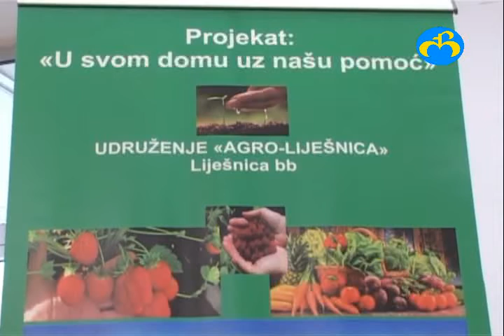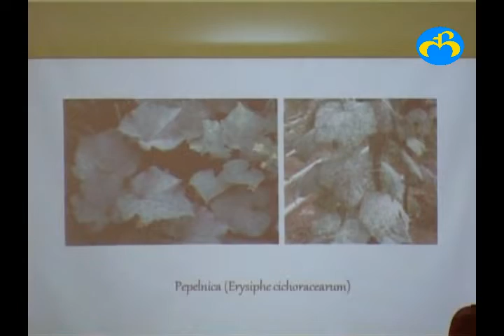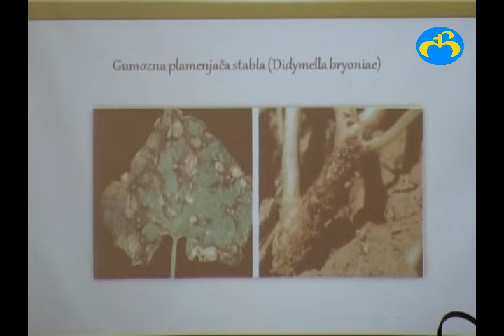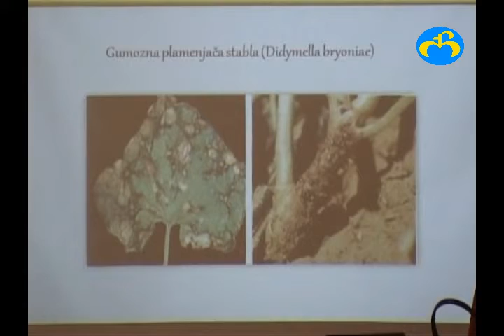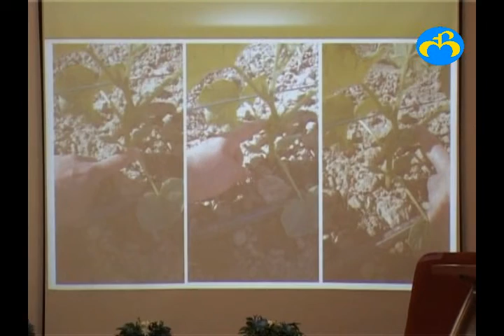Predavanje na temu povećanje proizvodnje zdrave hrane (20.09.2019.)